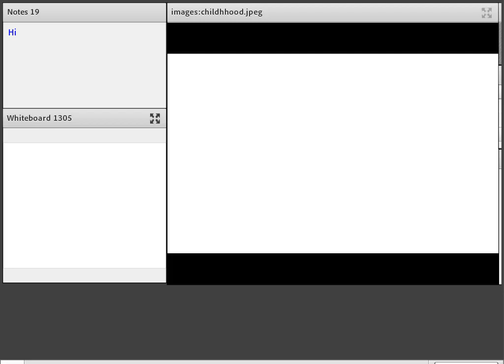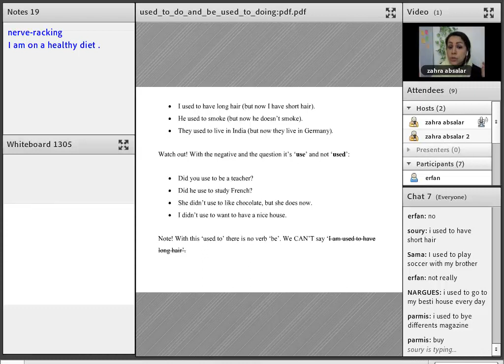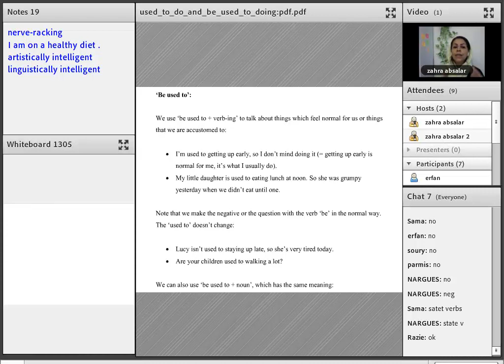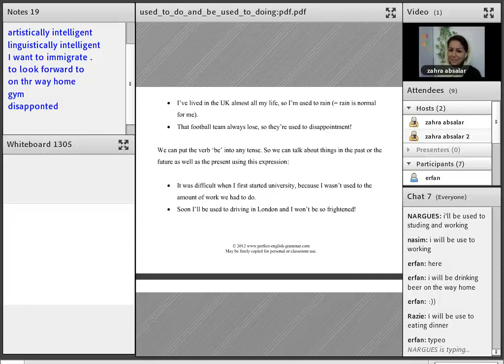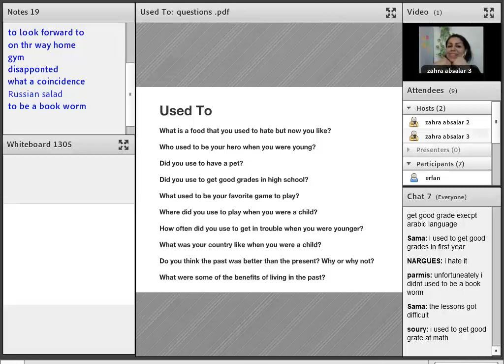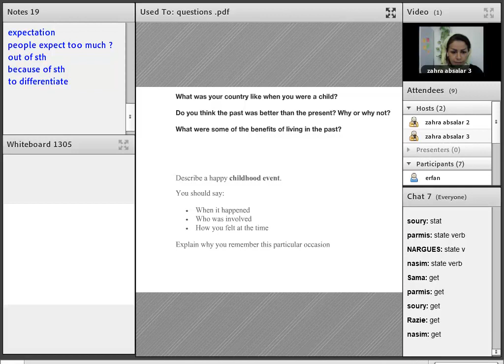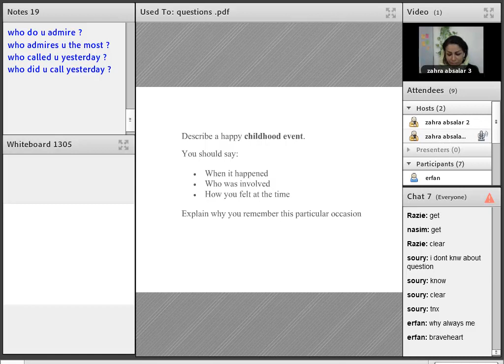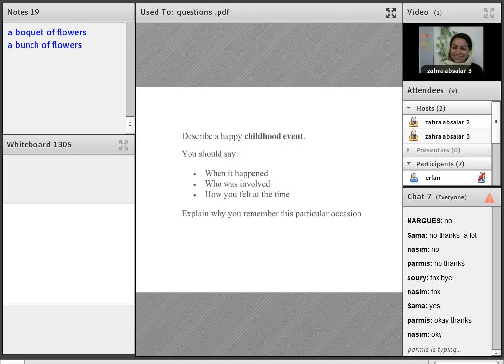Grammar for IELTS ( unit 2)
خیلی از داوطلب های آزمون آیلتس سوالشون این هست علی رغم اینکه سوالات اختصاصی از مهارت گرامر در آزمون نمیاد پس چطوری روی نمره ما تاثیر میذاره؟ در پاسخ به سوال این عزیزان باید بگم درسته سوالی اختصاصا از گرامر نمیاد اما بدون دانش گرامر در سطح مطلوب نمی تونید نمره مد نظر رو بگیرید.